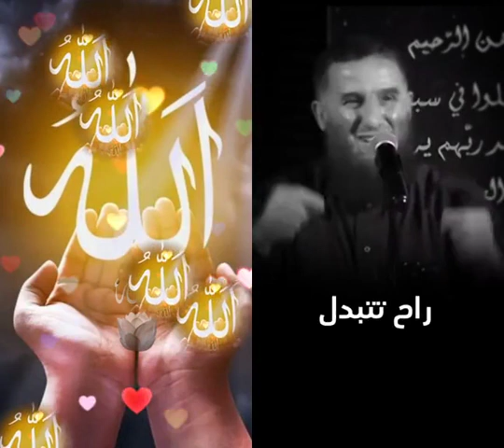اللهم حسن الخاتمة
دروس الدين الاسلامي
دروس عن الدين الاسلامي
دروس الاسلامية باك 2023 شمس الدين
دروس الاسلامية باك 2024 شمس الدين
دروس الدين
نشيد يا ابن الاسلام
درس في الدين الاسلامي
وصايا دينية
وصايا نبوية
حقائق عن الدين الاسلامي
الدين الصحيح هو الاسلام
دروس في الدين المسيحي
درس من دروس الدين
قصص دينيه عن الاسلام
دروس دين اسلامي
ماده اسلاميه
كل الديانات السماوية تدعو الى الاسلام
كتب دينيه مهمه
قصص الإسلام في القرآن
قصص اسلام في القران
قصص دينيه للاسلام
قصص الإسلام في القران
دروس فى الدين الاسلامى
دروس في الدين الاسلامي mp3
دروس في الدين الاسلامي
درس عن الاسلام ديني
غير مسلمين
غربة المسلم
دين المسلم
تربيه دينيه اسلاميه
طوائف الدين الاسلامي
طفل اسلامي
درس ديني للأطفال
قصص دينيه ومعلومات مفيده
دروس في التربية الإسلامية
دين الصف السادس صلاه الجماعه
دروس في دين الاسلام
دروس شرائع الاسلام
درس دين الشيخ
درس دين للشباب
كتاب التربية الإسلامية
زاد التربية الاسلامية
زاد المستوى الاول التربية الإسلامية
رحلة الى الاسلام
دين الأنبياء واحد وهو الإسلام
جميع الانبياء دينهم الاسلام
ذاكر نايك قبل الاسلام
دين الأسلام
فيديوهات الاسلاميه
خطبة عن الدين المعاملة
دروس الاسلاميه
دروس اسلاميه
حل اسئله الدين الصف السادس
حل اسئلة درس الدين القيم
جمعية التربية الإسلامية
جوامع الاسلام
تربيه اسلامية
تربيه دينيه
تربية اسلاميه
دروس تعليم الدين الاسلامي
كتاب الدين الاسلامي
التعرف على دين الاسلام
اجمل دروس الدين
دروس التربيه الاسلاميه
فهم الدين الاسلامي
من روائع الدين الاسلامي
تربية دينية ثانوية عامة
تربيه اسلاميه 2005
قصص اسلامية من القران
من القصص القران الكريم
كتاب تربية الاولاد في الاسلام
كتاب دين الصف السابع
معجزات الدين الاسلامي
دين الصف الثامن فضل الزراعه
تربية اسلامية الصف التاسع
دين الصف الثامن سوره الكهف
تربية اسلامية صف تاسع
قصص دينيه عن النجاح